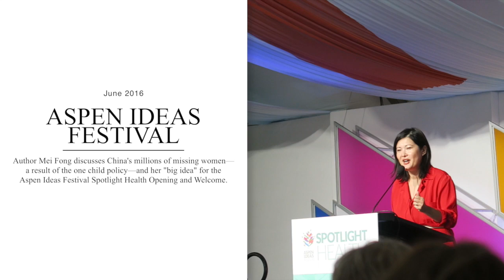China's missing women | Mei Fong at the Aspen Ideas Festival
Mei Fong, Pulitzer Prize-winning journalist and author of One Child, was invited to take the stage at the Aspen Ideas Festival to present a big idea, along with Aspen Institute CEO Walter Isaacson, US Surgeon General Vivek Murthy, New York Times columnist Mona Eltahawy, and others.

She talks about the massive demographic problem China now faces due to the one child policy, and why empowerment and choice are the only way to avoid the horrors she uncovered in her book.